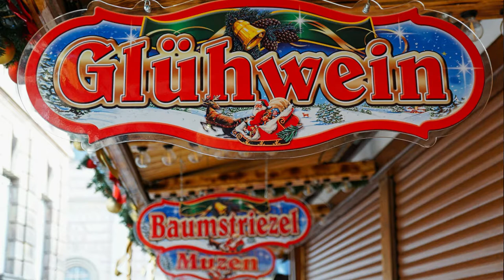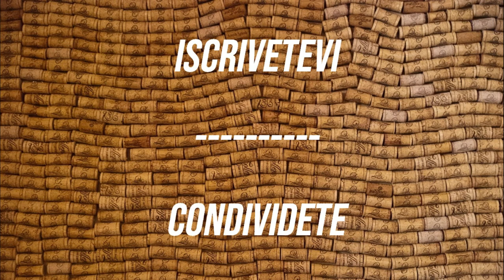APPROFONDIAMO INSIEME # 13 - IL VIN BRULE'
Ai Mercatini di Natale è un classico irrinunciabile... di cosa sto parlando? Ma del VIN BRULE' naturalmente! Caldo vino speziato, che riscalda l'inverno.
Ma come si prepara? E, soprattutto, qual è la sua origine?
Guardate questo video e lo scoprirete!